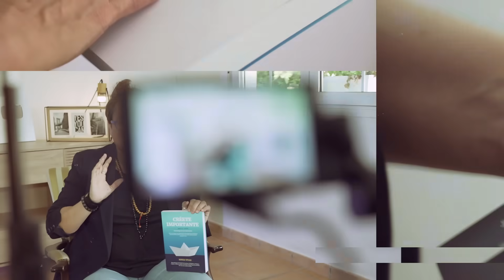Si No Entra Dinero A Tu Bolsillo Con Esto Se Llenará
💎Conviértete en estudiante de la SAGA DEL LATIDO y conecta con tu parte más ancestral y espiritual para empezar a vivir y a atraer a tu vida todo lo que siempre has deseado. Rompe todas las creencias que no te han dejado avanzar y aprende a programar tu mente en la dirección de tus sueños.

💎Comienza a trabajar tu MENTALIDAD PODEROSA con la TRILOGÍA YO SOY IMPORTANTE y tu vida se transformará por completo logrando tus metas y sueños más elevados.

✍️Y Si necesitas desbloquear algún área o situación de tu vida, reserva ahora tus sesiones individuales de trabajo directamente conmigo para lograr los cambios que deseaste de un modo rápido y poderoso con mi método de Transformación Mental Rápida (TMR) entra

No te pierdas ni un solo tutorial para seguir avanzando.